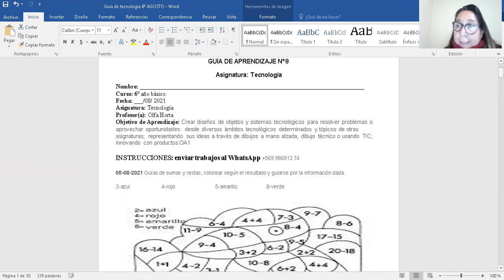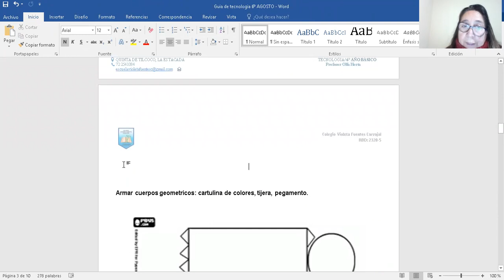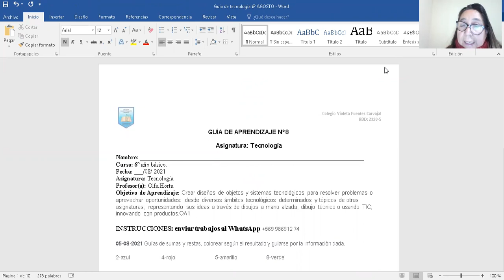Guía N°8 Tecnología 6° básico, entrega 04 de agosto de 2021